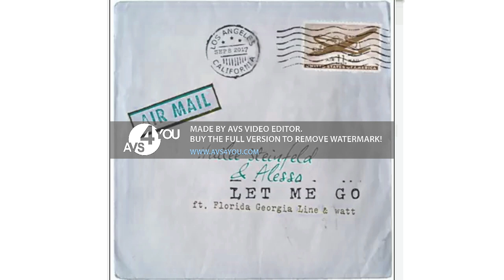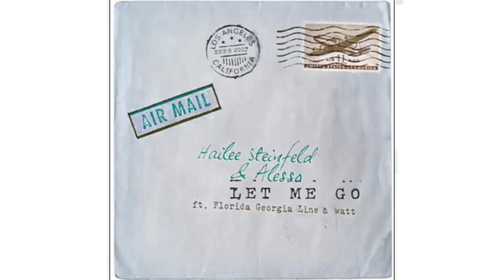Hailee Steinfeld - Let Me Go Enhanced With Milk (Instructions in description)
Instructions:

Apply Color Exchange and edit:
Color 2: White

Hue: 180

Pitches:
70
60 (Or click Helium)

Effect by Logo The Pizza Pie